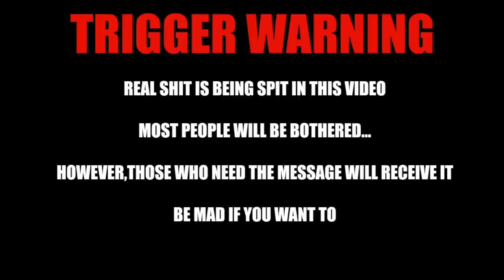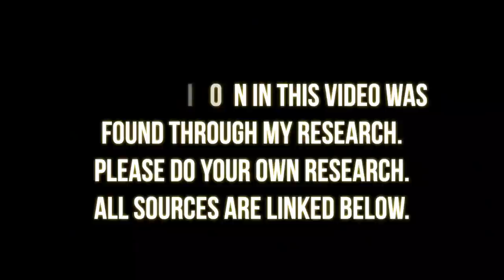THE TRUTH: WIGS, WEAVE & EXTENSIONS, Are they BAD for you? | Thee Mademoiselle ♔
SOURCES:
History of Hair Extensions

Hair energy and power

Black women and Relaxers

•Stage Name : Thee Mademoiselle

•Nickname : Shortyy/Vava

•Ethnicity : Haitian 🇭🇹

•Birthdate : 1/5/95

•Location : NJ

YVANA ROMELUS OR THEE MADEMOISELLE
162 Elmora Ave